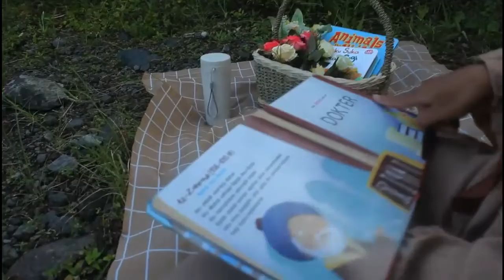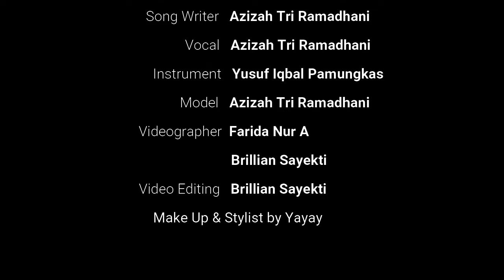OFFICIAL MUSIC VIDEO "BUKU JENDELA ILMU"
Lagu ini diciptakan untuk memperingati hari Ulang Tahun Himpaudi yg ke 17.
Dan juga menginspirasi anak dan orang banyak untuk tetap membaca buku,dengan membaca buku maka kita akan mengenal dunia.
Vidio ini sudah dinanti banyak orang yang penasaran yaa,dan pada hari ini kami me Rilis vidio nya,semoga akan ada vidio" selanjutnya yaa.

Karena cipta lagu anak & Vidio Clip di lombakan,Alhamdulillah kemarin di acara HUT HIMPAUDI KE 17 yg diadakan oleh PD.Himpaudi Kab.MAGELANG di Keditan,Ngablak mendapat hasil yg memuaskan yaitu mendapat :
JUARA 1 VIDIO CLIP LAGU ANAK
JUARA 2 CIPTA LAGU ANAK